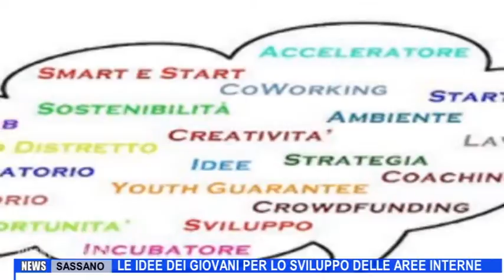SASSANO LE IDEE DEI GIOVANI PER LO SVILUPPO DELLE AREE INTERNE